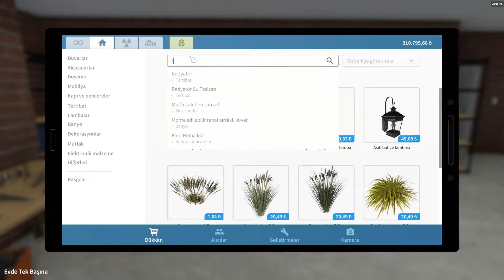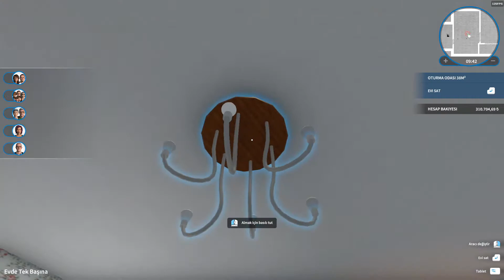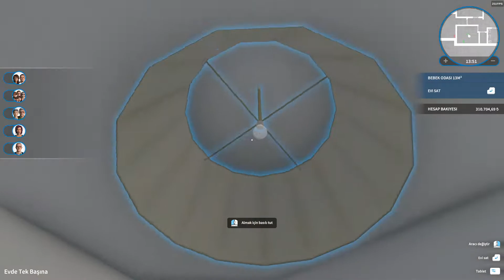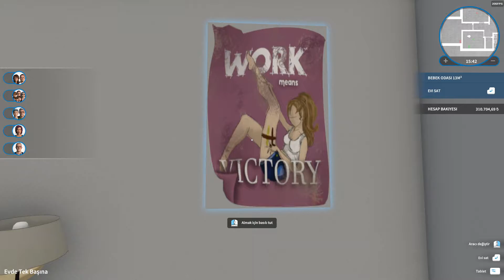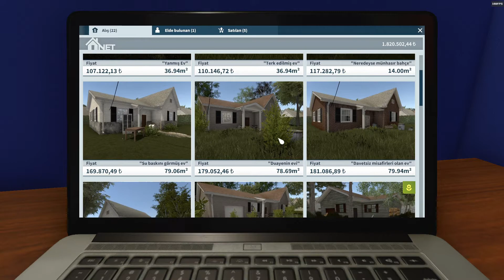Türkçe House Flipper # 32 - Bu eve saygım sonsuz...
Ne zamandır oynayacağım diyerek sözünü verdiğim House Flipper Türkçe olarak karşınızda!